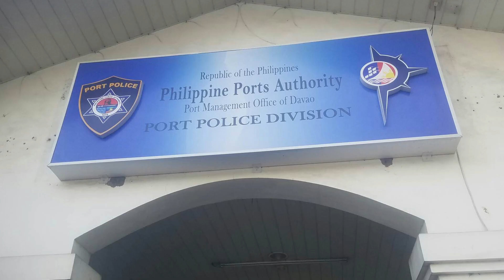NATIONAL MARITIME WEEK CELEBRATION 2022